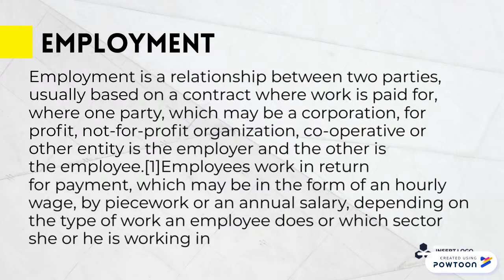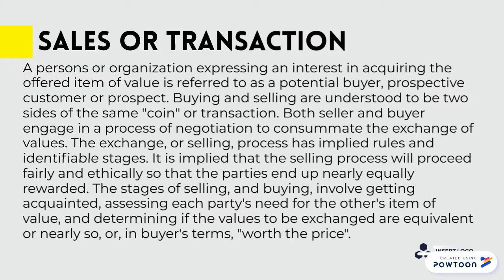Tourism Impact to The Host Community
OUR FIRST VIDEO, ENJOY😊